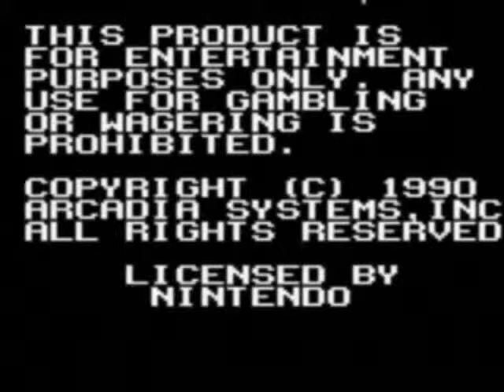Nintendo Game Boy ► GB ► Caesars Palace